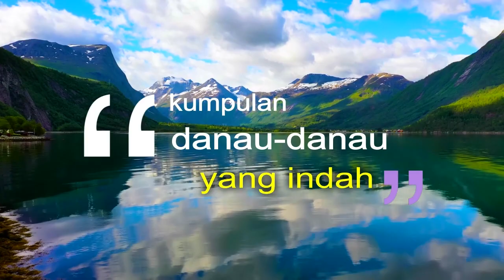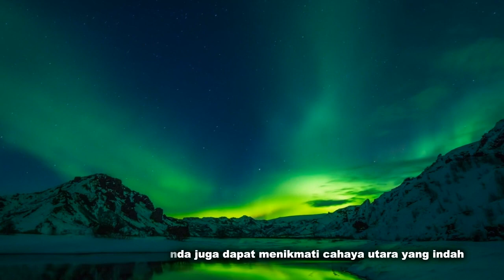PULAU UNIK DI DUNIA YANG MIRIP DENGAN PLANET MARS - FAKTA MENARIK PULAU DEVON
PULAU UNIK DI DUNIA YANG MIRIP DENGAN PLANET MARS MERUPAKAN TEMPAT TERINDAH DI DUNIA YANG MEMILIKI DARATAN SEPERTI DI LUAR ANGKASA. PULAU INI TERLETAK DI KANADA DAN MENJADI TEMPAT PALING UNIK DI DUNIA. WALAUPUN TERMASUK PULAU BESAR TAPI DISANA ADALAH SALAH SATU TEMPAT TAK BERPENGHUNI DI DUNIA KARENA MEMILIKI TANAH TANDUS. TAPI DISANA TETAP TERDAPAT KEHIDUPAN SEPERTI  SATWA LIAR, BERUANG KUTUB DAN HEWAN BERBULU TEBAL DI ARKTIK YAITU MUSKOX YANG TERDAPAT DI DATARAN RENDAH TRUE LOVE. DAERAH INI JUGA MERUPAKAN TEMPAT PENELITIAN ILMUAN DAN PELATIHAN SEBELUM BERANGKAT KE LUAR ANGKASA YANG DI SEBUT PROYEK HOUGHTON MARS. DISANA JUGA MEMILIKI KEINDAHAN YANG UNIK DAN MENARIK SEPERTI KAWAH YANG TERCIPTA DARI TABRAKAN METEOR YANG PERNAH JATUH KE BUMI.

TEMPAT UNIK DAN MENARIK LAINNYA DAPAT ANDA JUMPAI DISINI;